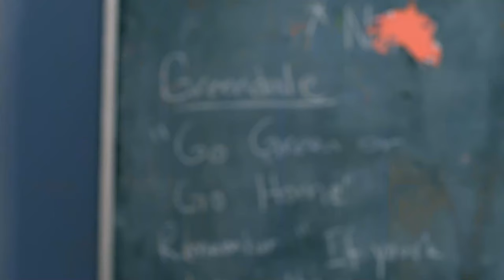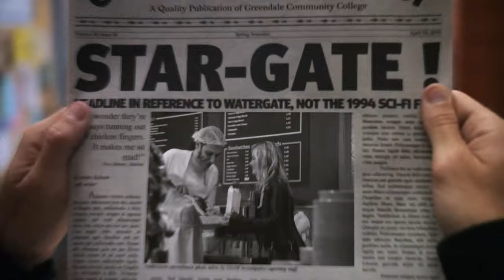Six Episodes To Rewatch Before The Movie | Community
In case you needed another excuse to re-watch Community, here's our round-up of the top six most loved episodes!

00:00 - S1E23: Modern Warfare
04:59 - S3E04: Remedial Chaos Theory
09:39 - S2E24: For a Few Paintballs More
14:38 - S2E09: Conspiracy Theories and Interior Design
19:37 - S1E21: Contemporary American Poultry
24:36 - S6E13: Emotional Consequences of Broadcast Television